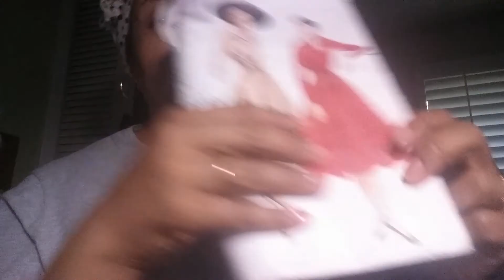"Fat meat is greasy" so stop kidding yourself!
Some things you just KNOW... if I eat and don't move I will fain weight. If I move and eat well... I am gonna lose weight. This absolute though crude applies across the board. Think about it.